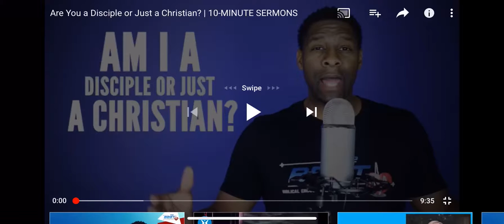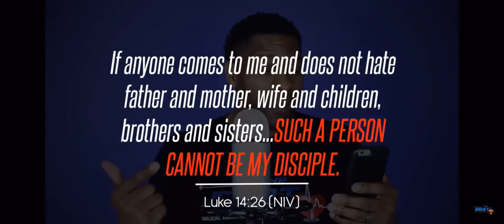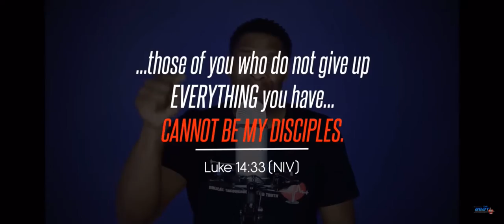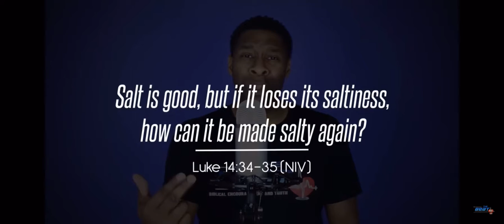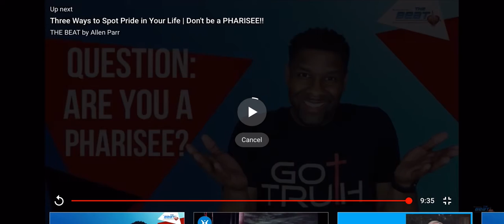Am I a Disciple?